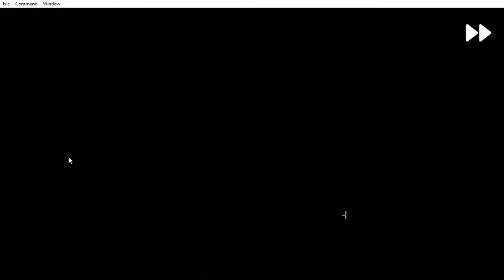RetroArch DeSmuME git d992342 2021 01 04 20 08 44